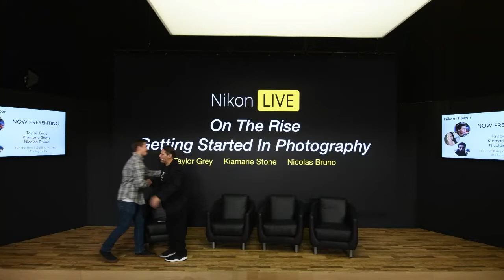Nikon Live at CES 2019: On the Rise - Getting Started in Photography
Watch Taylor Gray, Kiamarie Stone and Nicolas Bruno talk about On the Rise - Getting Started in Photography at CES 2019 in Las Vegas, Nevada.